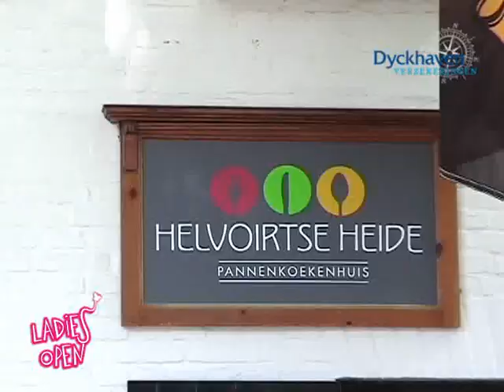Ladies Open Rally 2014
Het eerste lustrum werd eindelijk beloond met een prachtige, zonnige dag! Wat een feest was het weer! Op deze mooie zondagochtend in juni stonden alle prachtig blinkend gepoetste en versierde cabrios, groot en klein, oud of nieuw, ronkend en rokend aan de start.